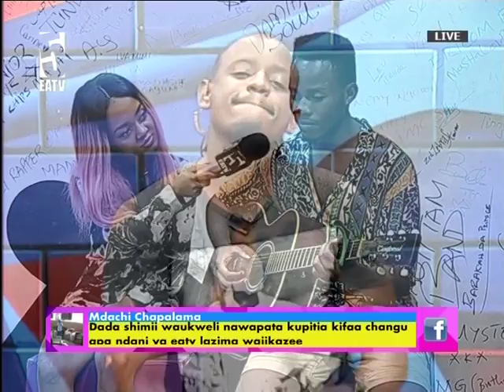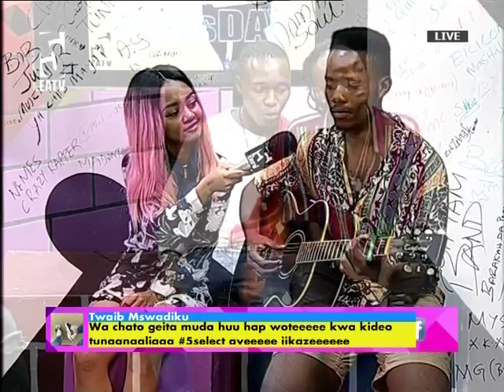Live Music na Feeling Voice ndani ya 5SELEKT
5SELEKT